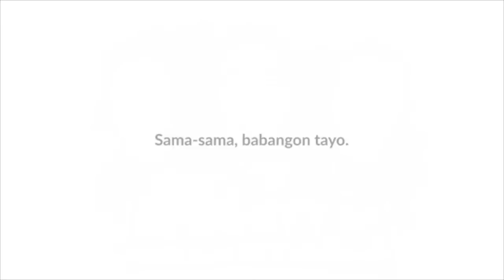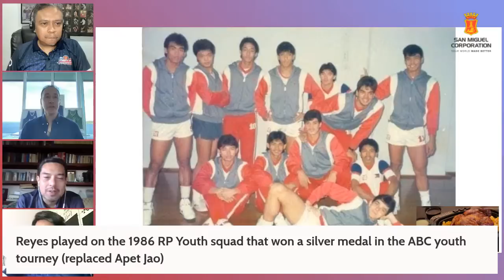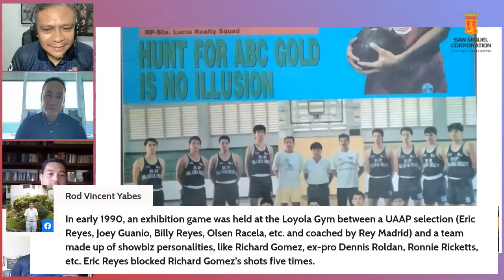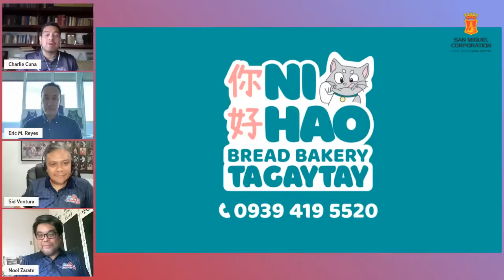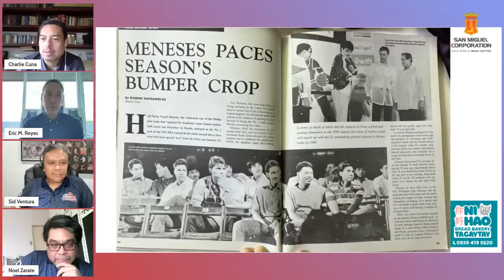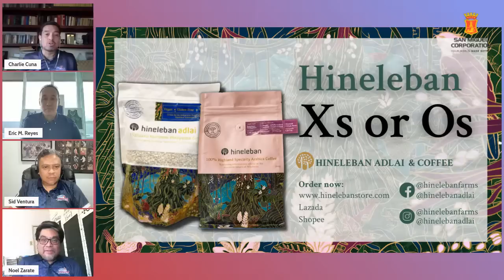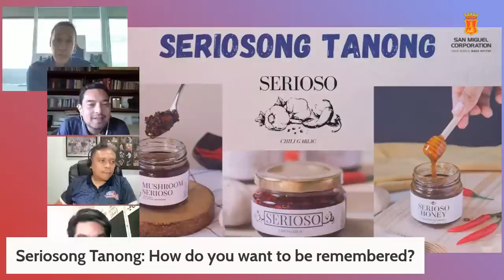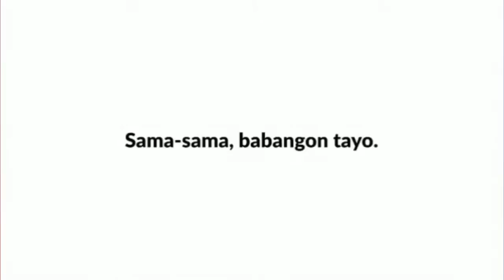An Eternity of Basketball Episode 156: Eric Reyes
For this episode, hosts, Charlie, Sid, & Noel welcome Eric Reyes to the show, enjoy!

-Check out some of the other shows on the network including:
1. Next Man Up
2. Who the Heck are We?
3. Hang Time
4. Mukbang with Jho Jho

1. Facebook.com/globallyballin
2. Facebook.com/globallyballinsea
3. Instagram @globallyballinofficial Instagram.com/globallyballinofficial
4. Twitter @globallyballin Twitter.com/globallyballin